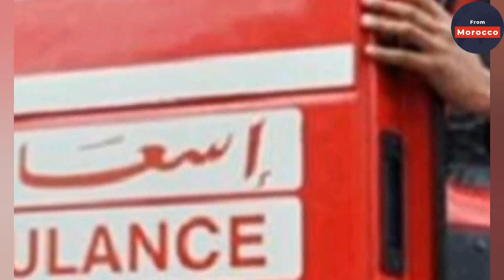أخبار المغرب اليوم الخميس 24 نونبر 2022 شاهد ما وقع لصباغ في ابن مسيك الدار البيضاء عاجل جدا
استنفر حضور عناصر الأمن الوطني والسلطات المحلية والوقاية المدنية، حيث تم فتح تحقيق
والذي يقع بأحد أحياء منطقة مقاطعة ابن مسيك بالدار البيضاء.
أخبار المغرب اليوم على القناة الثانية دوزيم 2M
أخبار الظهيرة 2M
أخبار المسائية 2M

AKHBAR MAGHRIBIYA
اخبار المغرب اليوم على القناة الثانية دوزيم 2M
akhbar al yawm
AKHBAR ALYAWM
MAROC AKHBAR YAWMIYA
Maroc Akhbar